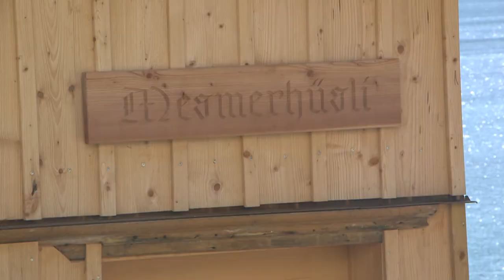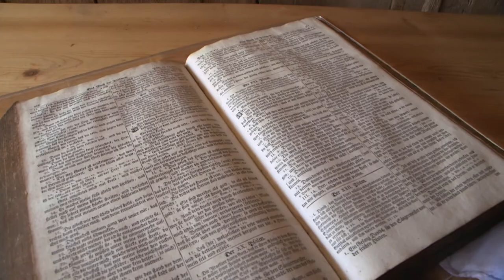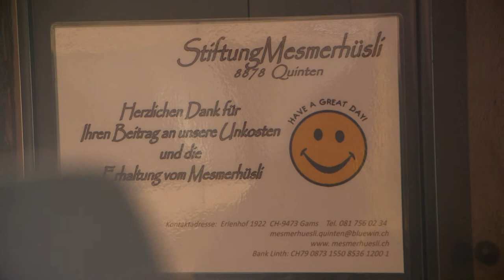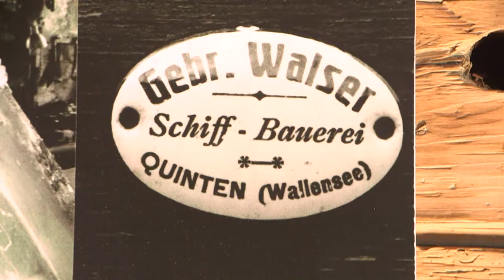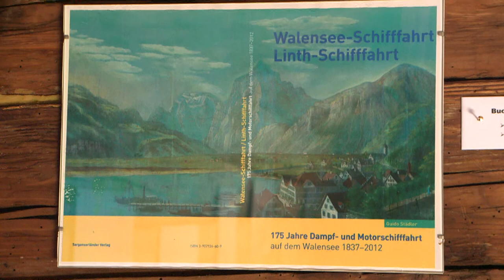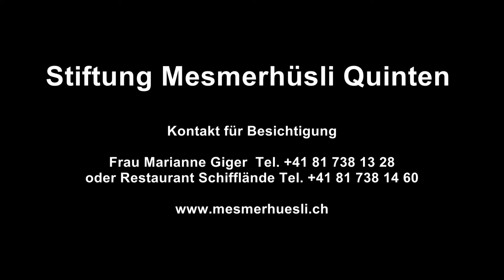Apero im Mesmerhüsli